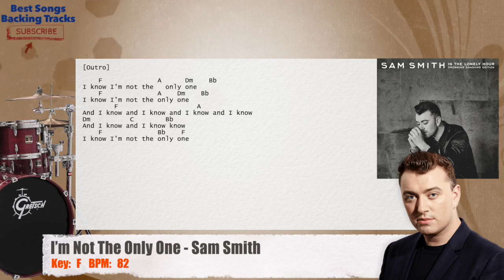🥁 I’m Not The Only One - Sam Smith Drums Backing Track with chords and lyrics